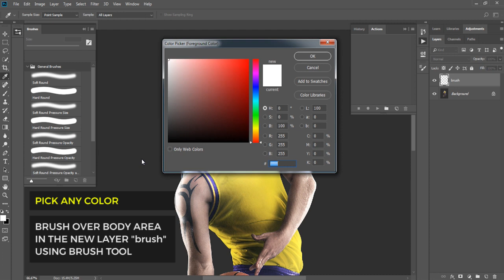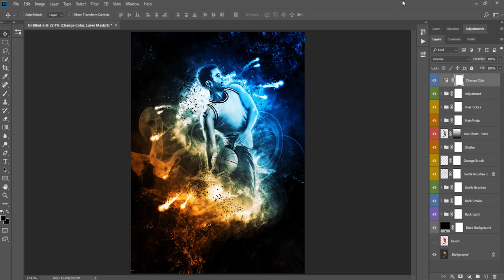EPIC 3 PHOTOSHOP ACTION TUTORIAL - HOW TO USE